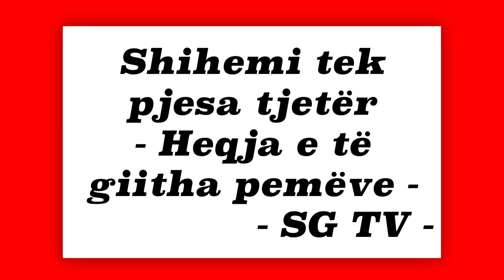Minecraft shqip - Heqja e disa pemëve - Skifterat Gaming TV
Mincraft shqip ( pjesa 2 )